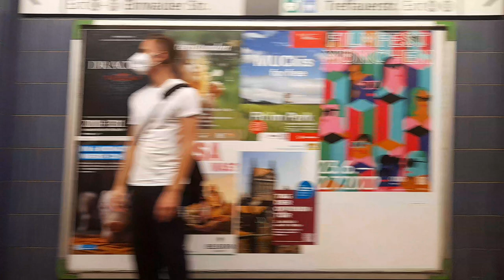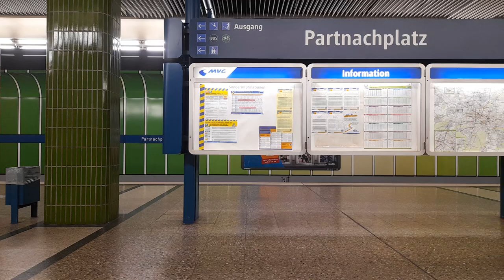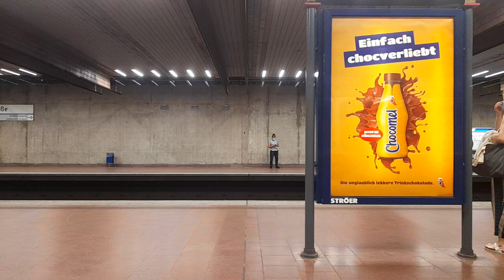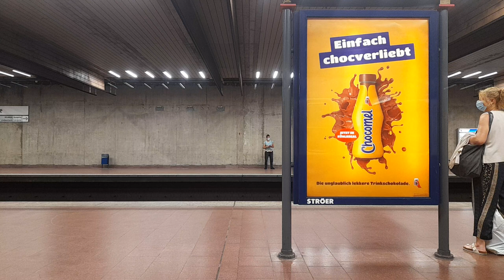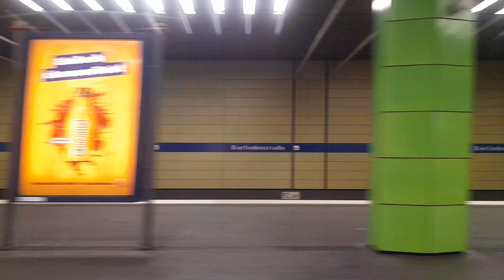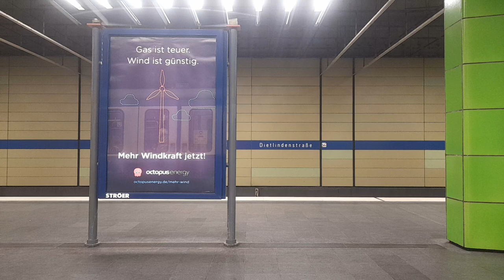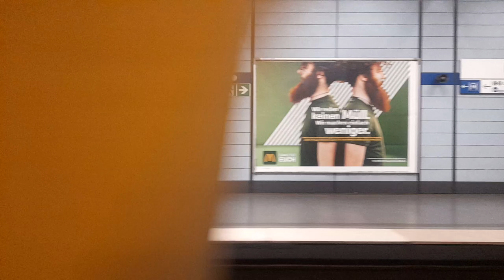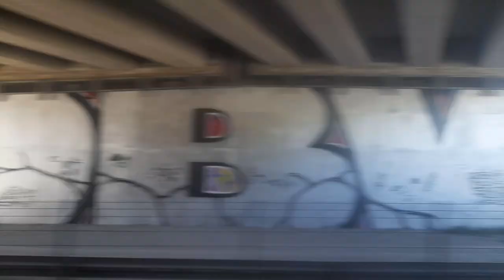Mitfahrt in der kompletten U6 von München Klinikum Großhardern bis Garching Forschungszentrum im A W